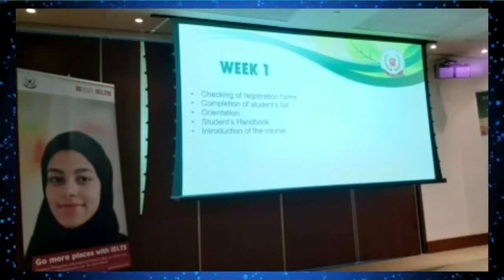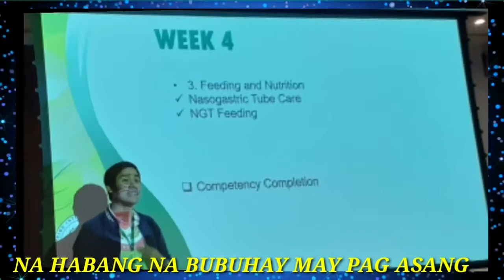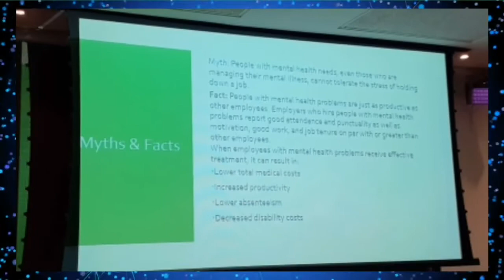OFW CAREGIVER STUDENT|LodiLyn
ang video na eto ay bago mag announce ng ecq namiss ko lang sila at gusto kona rin share sa mga kapwa nating OFW na pwede tayo mag balik eskwela at abutin ang mga pangarap na naudlut keep safe everyone God bless😇